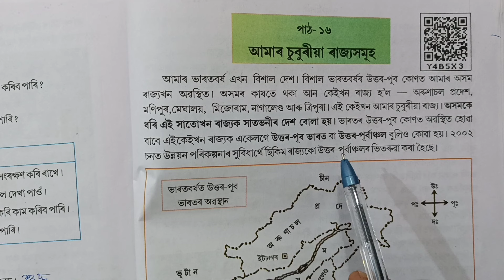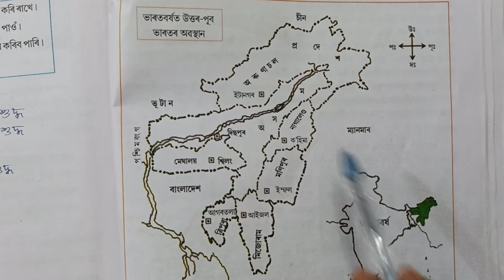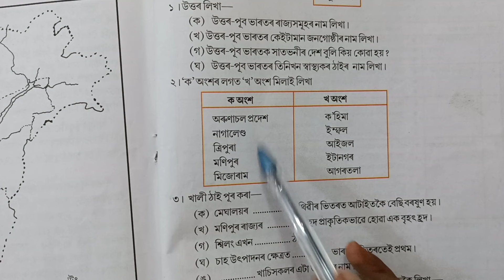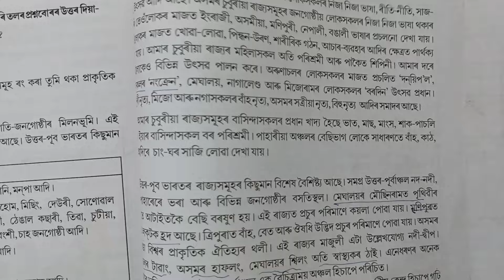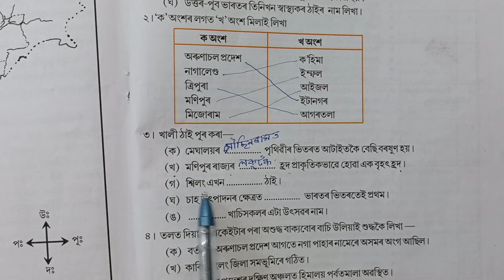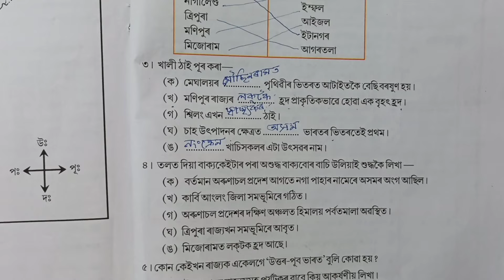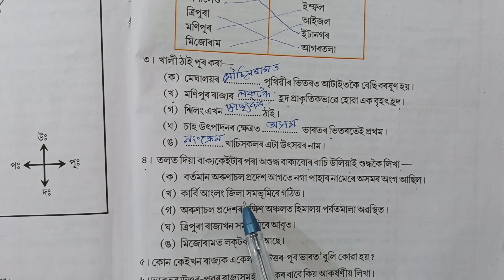আমাৰ চুবুৰীয়া ৰাজ্যসমূহ, পৰিৱেশ, পঞ্চম শ্ৰেণী Class 5 EVS Lesson 16 Assamese medium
Class 5 EVS Lesson 15 Assamese medium Amar chuburiya rajyohomuh
class 5 EVS chapter 16 Assamese medium Amar chuburiya rajyohomuh
class v porivex chapter 16 Assamese medium Amar chuburiya rajyohomuh
class v poribesh chapter 16 question answer Assamese medium